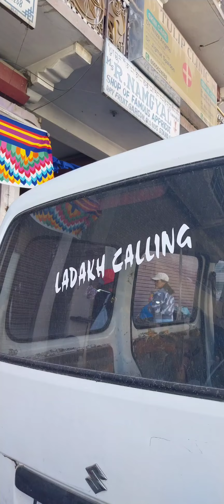Why You Must Travel To Ladhak The Culture,🥘 🎶 Humble People🏔UT ||LEH LADAKH|Travelvlog 2023#youtube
Why You Must Travel To Ladhak The Culture, Music & Humble People ❄️🏔 || UT ||LEH LADAKH ||Travelvlog 2023

Please subscribe to SOULFUL CONNECTIONS for more immersive travel videos and share the mesmerizing beauty of Ladakh to the world ,equally it will help me in making more inspirational videos for you, to bring you the real and disappearing culture of communities.